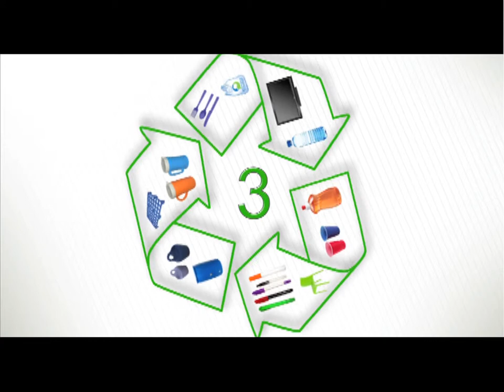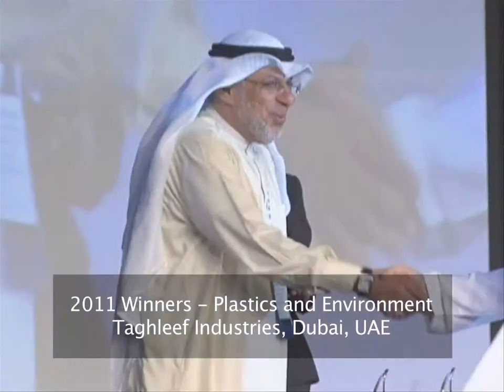GPCA Curtain Raiser Video